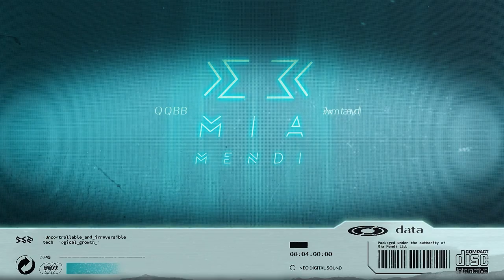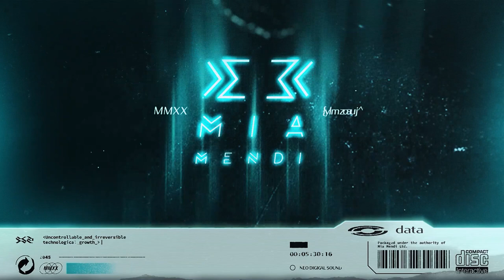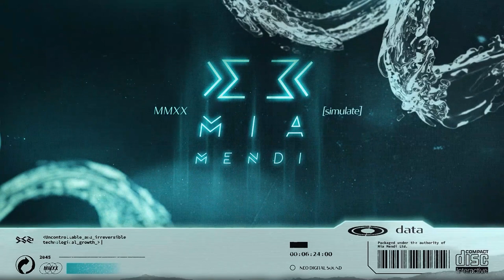Ryan Paul (UK) - Interpretation (Original Mix)